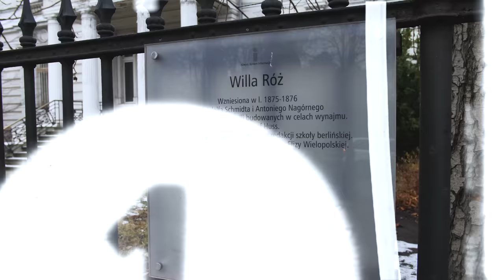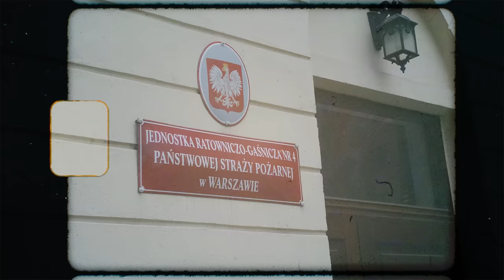ODWIEDZAM KULTOWE PLANY FILMOWE! CO SIĘ ZMIENIŁO?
Kochani!
Kontynuujemy serię KULTOWE PLANY FILMOWE!
Poprzedni film z tej serii obejrzało ponad MILION OSÓB!
Dzisiaj odwiedzimy nieoczywiste miejsca znane z KULTOWYCH FILMÓW!
Przygotujcie się na bardzo dobry odcinek :D

Wasz Wujek
Wujek